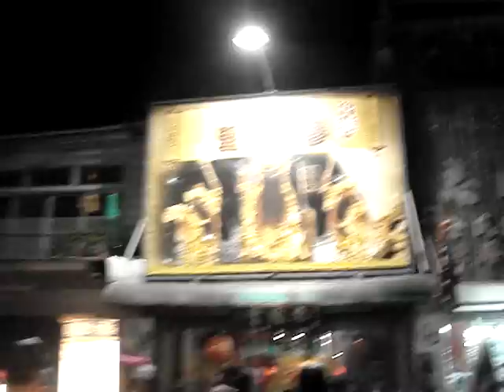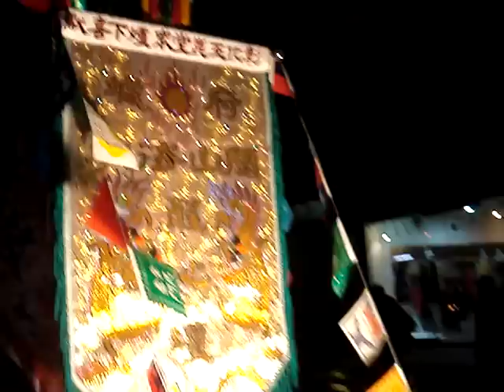癸巳年--閭山法教-醒心壇 慶讚北港聖德堂繞境 ~ 2 in北港參緣堂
『神佛壇 醒悟轎班會』  慶贊  『閭山法教  醒心壇』